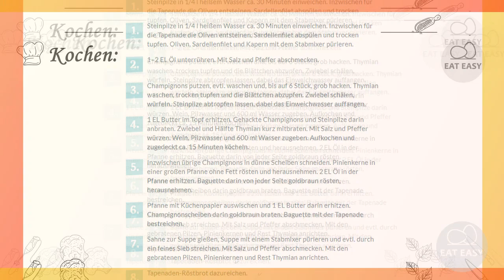Steinpilzcreme mit Tapenaden Röstbrot